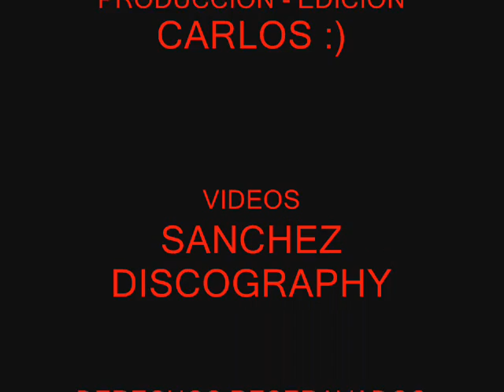TROPA DEL BATALLON JOSE ANTONIO REMON CANTERA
ESTE ES UNA RECOPILACION DE ALGUNOS DE LOS MEJORES MOMENTOS DE LA TROPA DEL BATALLLON REMON CANTERA 2009 ESTE ES TAN SOLO LA PRIMERA PARTE SPEREN LA SEGUNDA LA ESCOLTA Y EL BATALLON FEMENINO VIVA PANAMA!